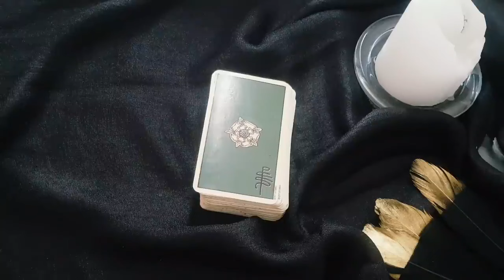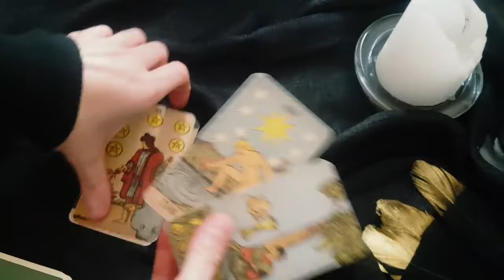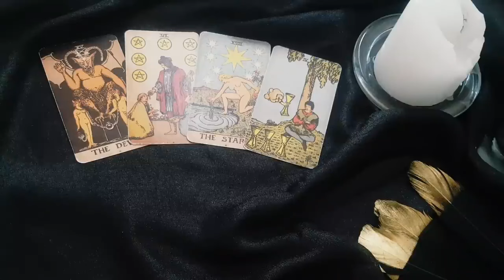PISCES ❤️❗YOU REALLY NEED TO KNOW *THIS* ABOUT YOUR PERSON...😲🚩⚡⚡MID FEBRUARY 2024 TAROT